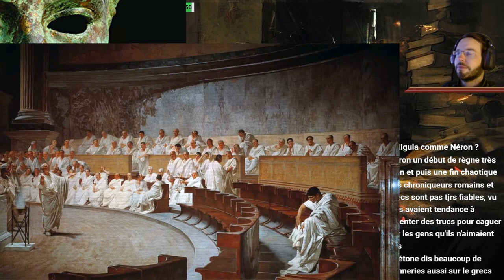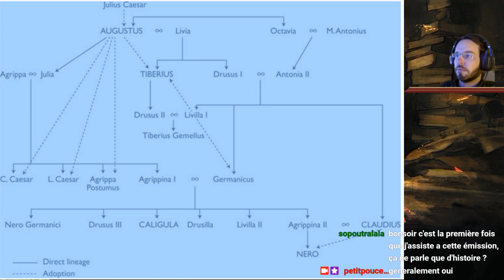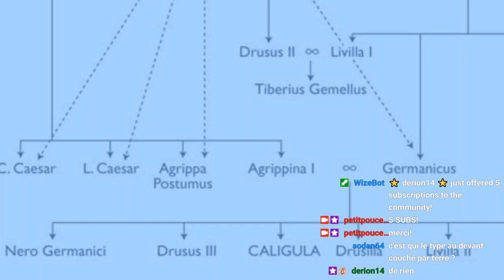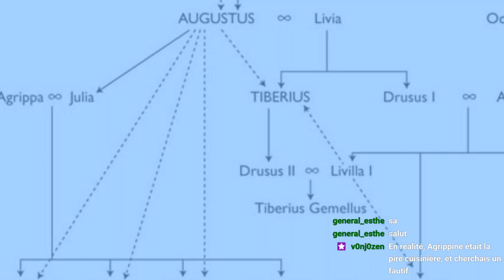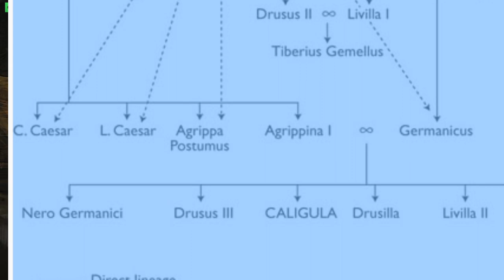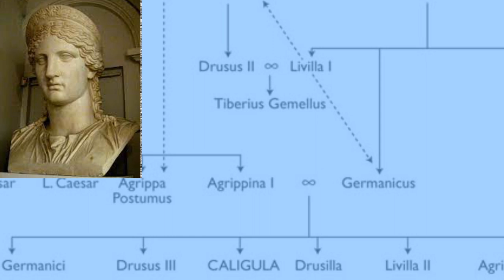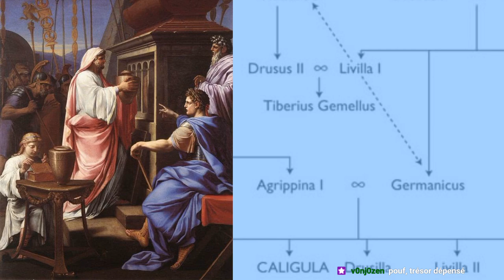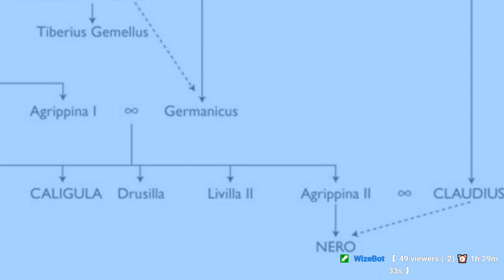La Foire aux Livres # Davel (Caligula)